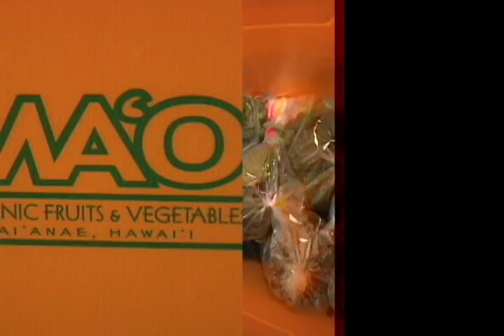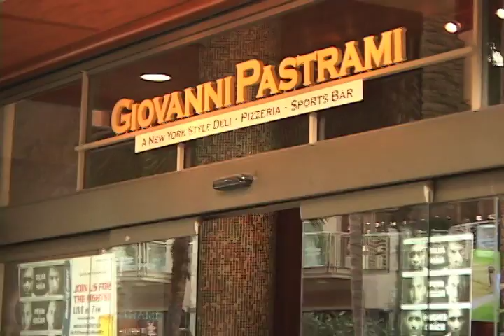Top 5 Food Deals in Honolulu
In this video we feature the top five food deals in Honolulu.  We discovered deals at Good to Grill, Wolfgang's Steakhouse, Mao Organic Farms, Giovanni Pastrami and Town Restaurant.